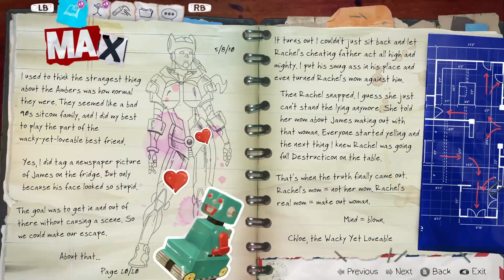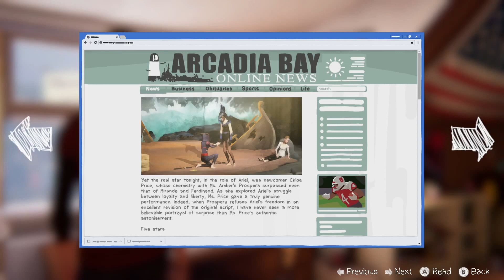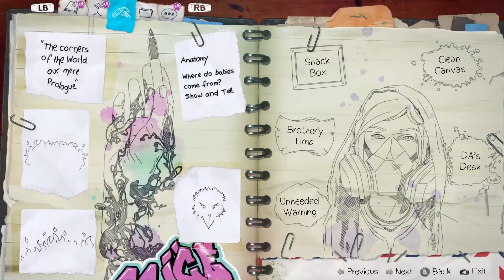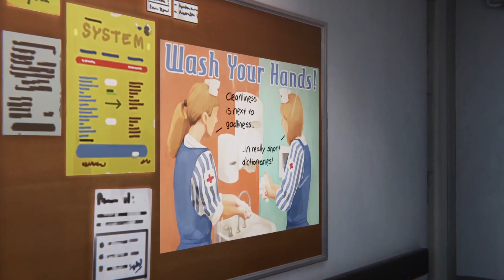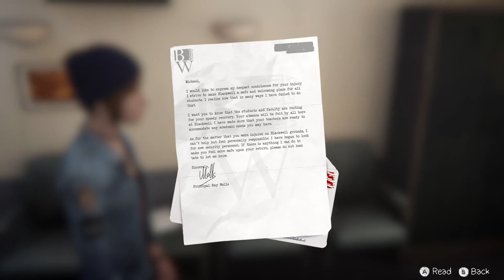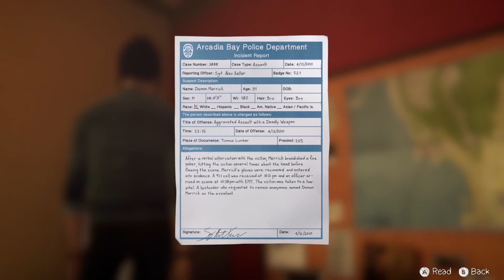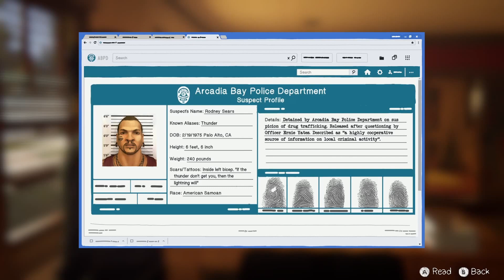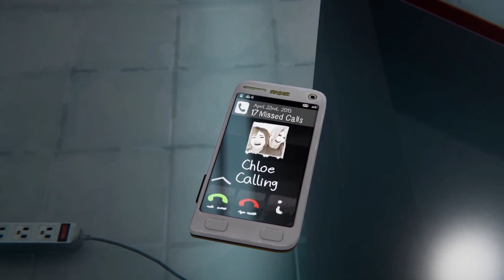REDBIRD PLAYS: Life is Strange: Before the Storm - Episode 3: Hell is Empty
The search for a mysterious person takes Chloe and Rachel to dangerous places.